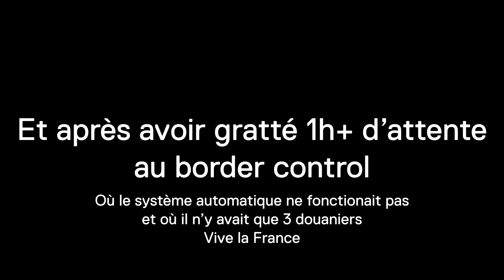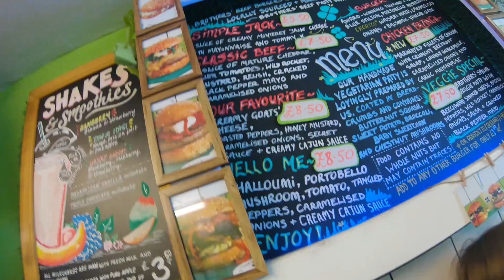VLOG 452 - Week 42 - Loads of trains, London and Brighton.